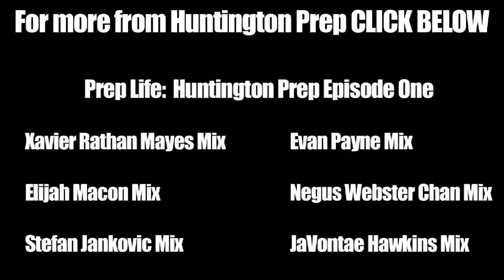Andrew Wiggins Dominates with Calipari Watching at 2012 Dunk 4 Diabetes - Huntington Prep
Andrew Wiggins put on a show for the Coach Calipari at the 2012 Dunk 4 Diabetes Shootout.  Wiggins finished as the MVP of the game with 19 points, 9 rebounds and two blocks.  Huntington Prep defeated St Edwards behind the performance of Andrew Wiggins and Xavier Rathan Mayes.